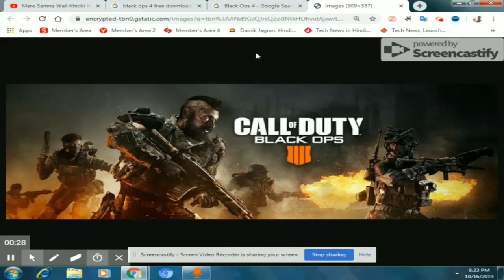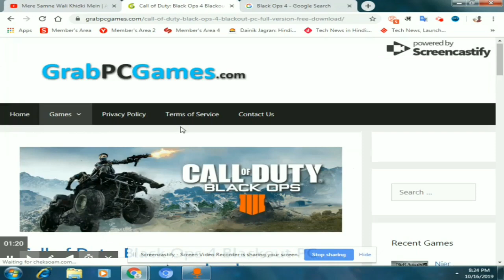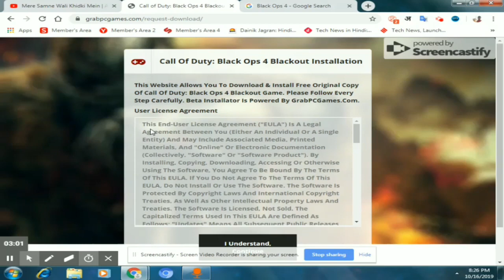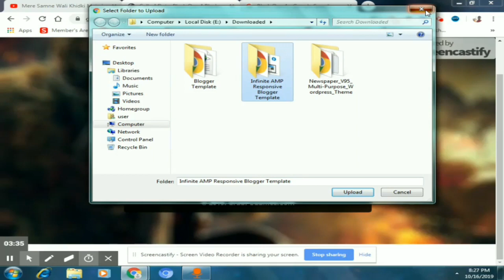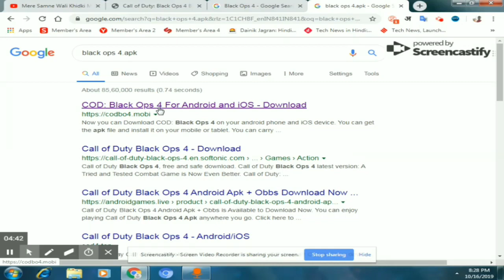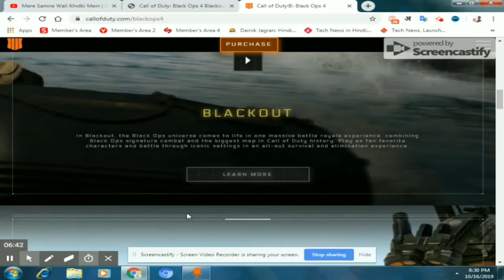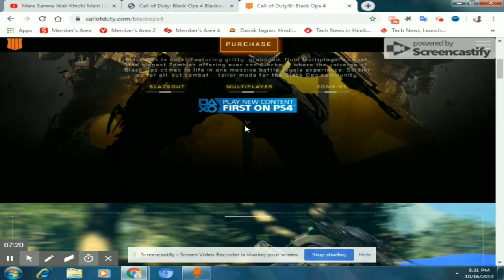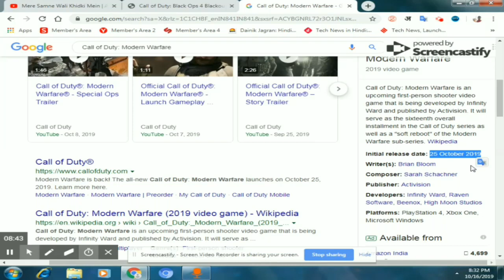How to Download Cod Black Ops 4 For Free Pc | Tips Helper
Hello Guys, Is video mai Hmne btaya hai ki aap apne Computer / Laptop mai How to Download Cod Black Ops 4 For Free Pc Kare

Cod Ko aap Mobile mai bhi download kar sakte hai Dosto Hamne Cod ko mobile mai install karne ka tarika bhi btaya hai.

Dosto Next Video mai ham btayenge ki Call Of Duty ke latest version ko kaise mobile /computer or laptop mai Free mai kaise download kar sakte hai.

Mujhe Umeed Hai Aapko Video Pasand Aayega.

Note :- हेलो दोस्तों , इस चैनल पर हफ्ते में तीन वीडियो देख पाएंगे टेक्निकल टेक ,मोबाइल रिव्यु , गेमिंग  , कंप्यूटर एजुकेशन ,कंप्यूटर सॉफ्टवेयर की जानकारी, टिप्स एंड ट्रिक्स ,ब्लॉगर और अद्सेंसे की पूरी जानकारी  हिंदी में मिलेगी।